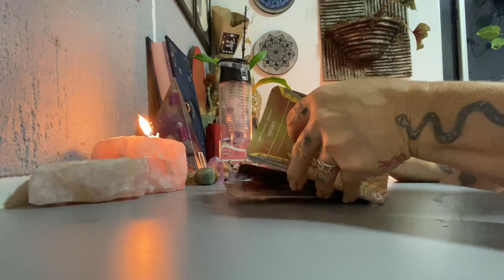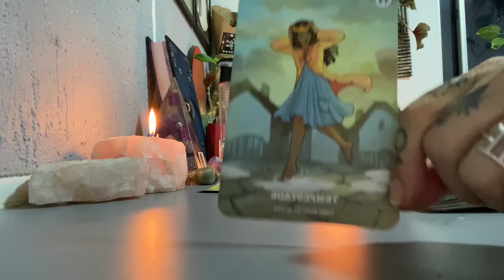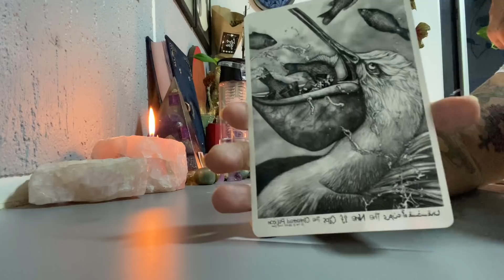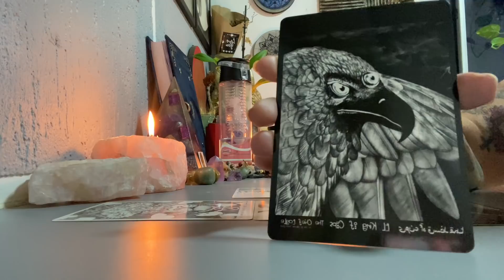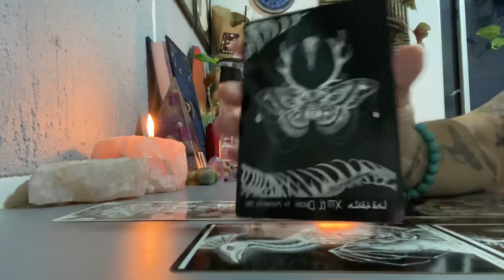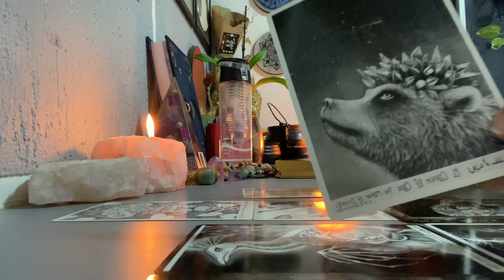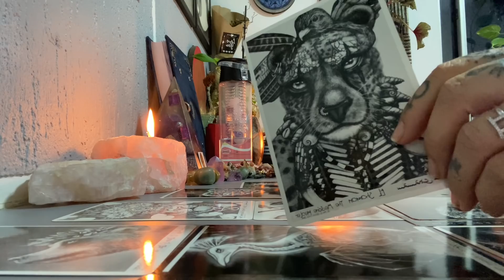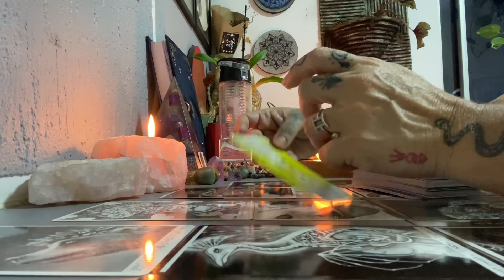ESCORPIÃO Abril 01 à 15/04/2022 A SUA HORA e o SEU MOMENTO FELIZ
Se increva no meu BRUXAFLIX um programa de assinaturas mensal para você ter o seu momento com a Espiritualidade

_Depois de muito estudar e planejar_, *finalmente eu apresento para vocês o meu NETFLIX ESPIRITUAL*, que eu carinhosamente chamei de:🥰

*BRUXAFLIX*🧙‍♀️

*Tudo que você precisa* para realizar práticas mágicas naturais, onde eu vou te ensinar, motivar, acompanhar todo dia com conteúdos exclusivos.✅

*_Signos, magia, meditação, leituras, tarot, poções, energias, chacras, banhos e conteúdos surpresa._*

A gente se encontra no *bruxaflix*🧹

Grupo mensal de Terapias e Rituais Ciclo de ABRIL/22 início dia 08/04/22
Informações e inscrições pelo WhatsApp 👇

Empoderamento das 300 Sacerdotizas Sagradas de Ísis
Preparei este esta imersão como um precioso guia para que você percorra em 2022 O CAMINHO DAS DEUSAS e se EMPODERE, pois com certeza, será o Ano em que muitas Deusas vão despertar!

Teremos nesse grupo:
💎30 dias de Terapias Quânticas com:
❤️ MesaRadionica Quântica
❤️ Mesa Multidimensional Arcturiana
❤️ Mesa Spin Quântico Arcturiana
💎E pela primeira vez em apresentação para o mundo, a minha mesa MESA QUANTUM das Ativações Divinas
💎30 dias de Meditações de Empoderamento com as Deusas, trilhando o Caminho das Deusas, finalizando com um Ritual de iniciação espiritual.

•Limpeza de emoções
•Limpeza espiritual
 •Limpeza de energias sexuais nocivas
•Limpeza de DNA Ancestral negativo
•Limpeza mental
•Empoderamento Espiritual
•Empoderamento Físico
•Empoderamento Emocional  •Empoderamento Financeiro  •Empoderamento Sexual
•Empoderamento Mental
•Conexões com Arquétipos Poderosos

Será criado um grupo no WhatsApp ou Telegram onde serão postados diariamente os vídeos, áudios e conteúdos.

Bônus 01 - Participação do Clube das 300 Sacerdotizas Sagradas de Ísis, para que você siga seu chamado e seu caminho espiritual e encontre o seu verdadeiro chamado de Alma.

Bônus 02 - Sorteio de uma joia encantada   Com o poder da Deusa Ísis.

💎Início dia 12.04.22
💎Final dia 11.05.22
💎Valor de investimento - R$  197,00 por pessoa
💎Confirmar a inscrição até dia 10.04.22

Gratidão ❤️

Cinthia Bernardes